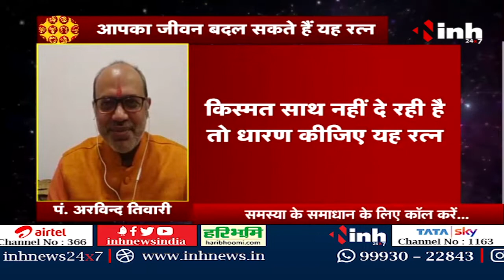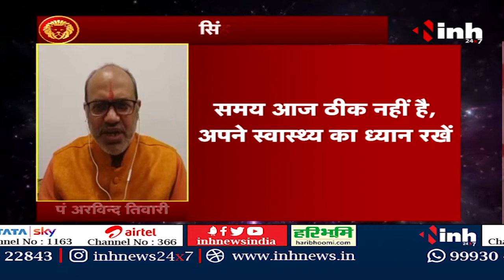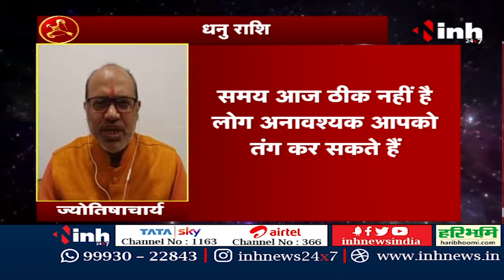सितारों की चाल || यहां रत्ना चमकाएगा आपकी किस्मत, जानिए प. अरविंद तिवारी जी से || 22/09/2022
santosh santoshi ji aaj ka rashifal,
santosh santoshi ji ka aaj ka rashifal,
astro aaj rashifal,
astrofriend ka rashifal